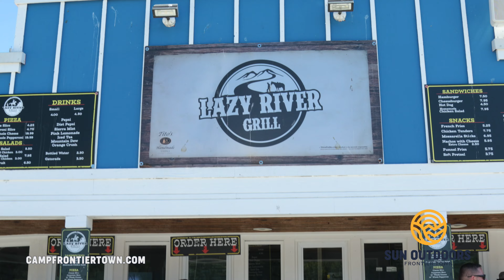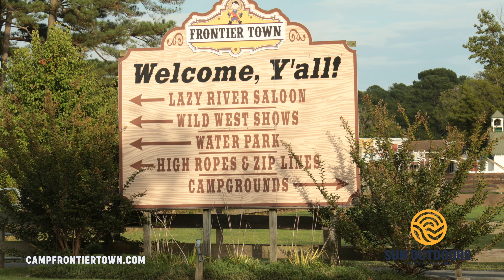Sun Outdoors Frontier Town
A short  promotional video of the Sun Outdoors Frontier Town produced by Unscene Productions for the show Beach and Beyond.